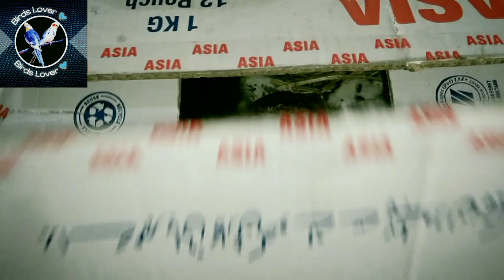Sardi ki waja say abhi new birds nahi lay rhy